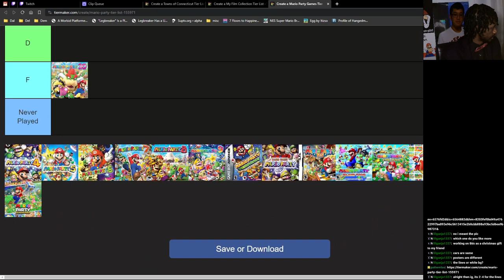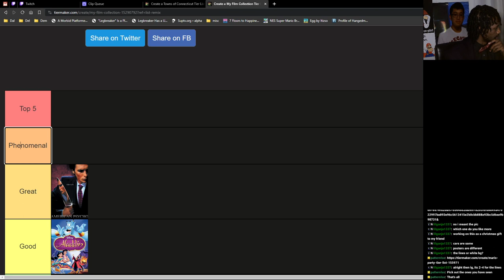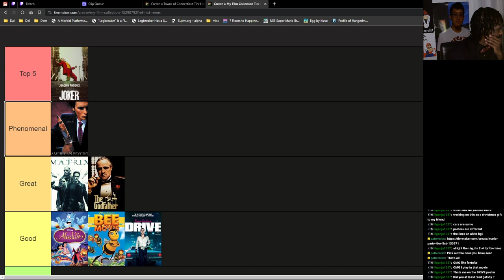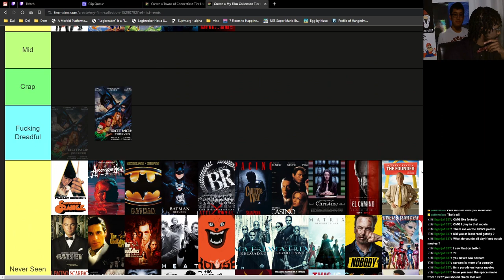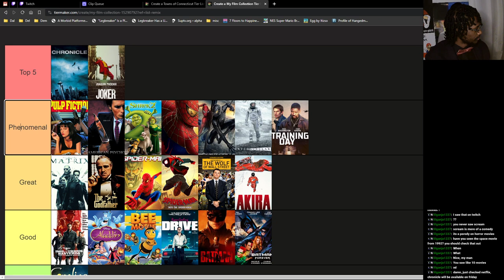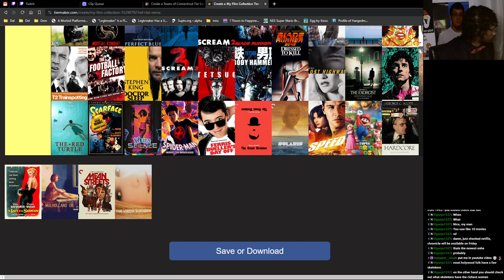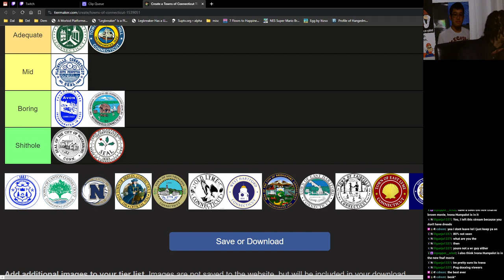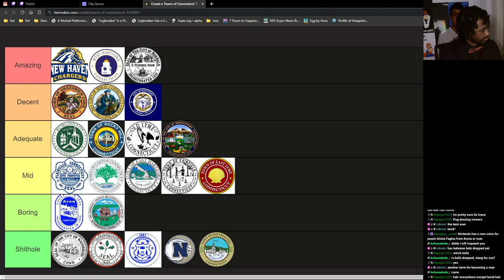Permanently True Mario Party Tier List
00:00:00 - Mario Party Tier List
00:04:06 - Rate My Film Collection Tier List
00:25:31 - Towns Of Connecticut Tier List